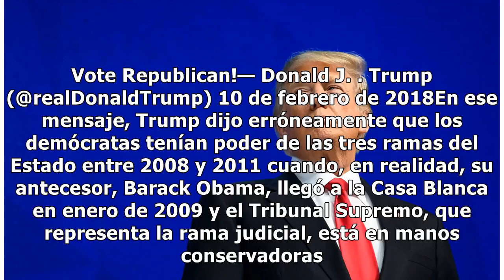Demócratas usan DACA para ganar votos: Trump